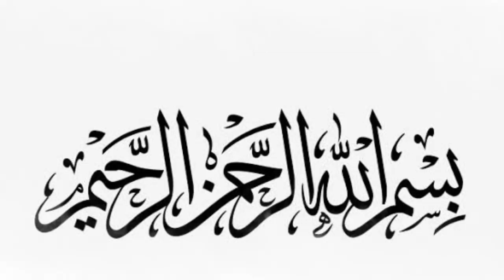Haouz e kosar kya hai | Haouz e kosar kahan hai true islamic stories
In this video we will learn about Haouz e kosar kya hai | Haouz e kosar kahan hai?

1: मौत से 1 मिनट पहले क्या होता है | Malakul maut kise kalma padhate hai | rooh | रूह कैसे निकलती है

2: हज़रत दाऊद AS के लिए अल्लाह ने लोहा क्यों मुलायम किया था | hazrat daud as ka mojza | dawood as

3: हज़रत युसुफ AS की क़ब्र को 400 साल बाद क्यो खोदा गया । hazrat yousuf ki qabar | prophet yusuf story

4: Seven sleepers of cave | Ashabe kahf ka waqia | asabe kahaf real  story